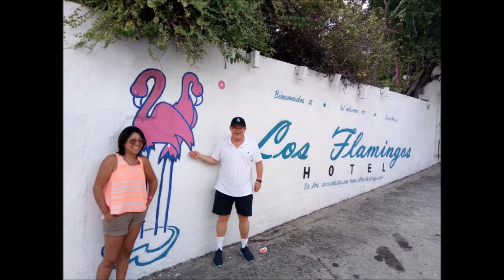21-09-2019 --- Acapulco City Tour --- por Mario - TourByVan.